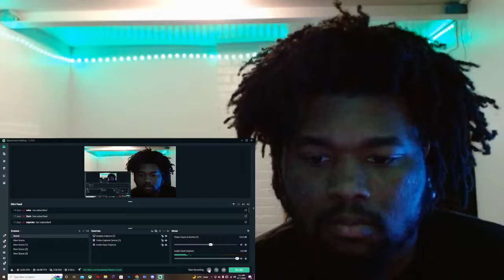Maya Hawke - Generous Heart (Official Music Video) REACTION!!!